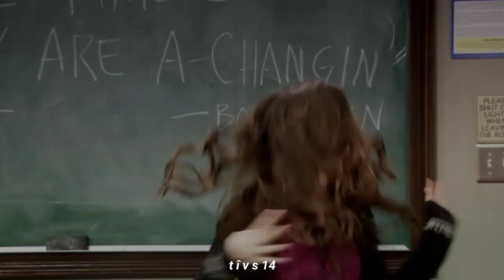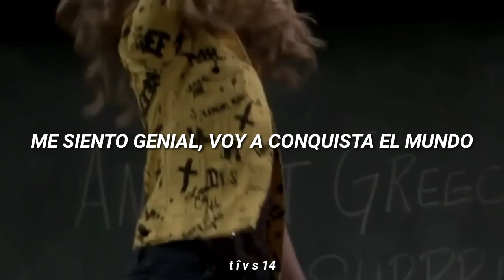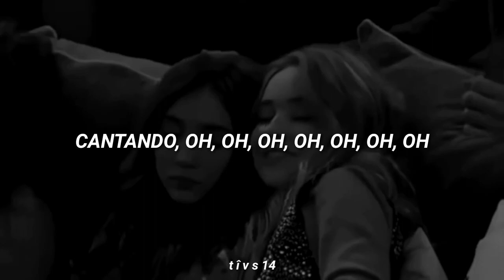Sabrina Carpenter & Rowan Blanchard - Take On The World // El Mundo de Riley (Sub. Español) 🌏